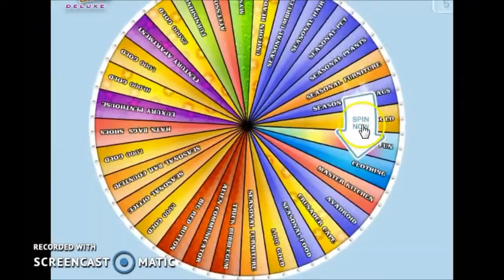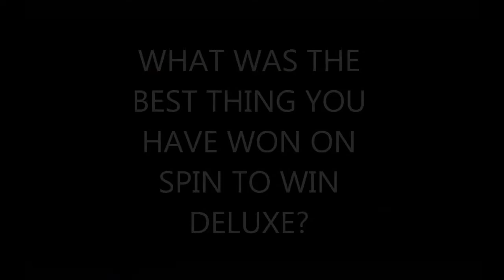SmallWorlds Spin To Win Deluxe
Didn't win anything good! The best thing I have ever one is 10k gold and a snowmobile!